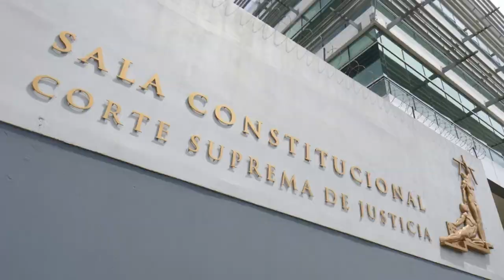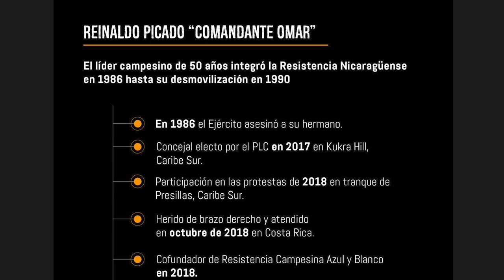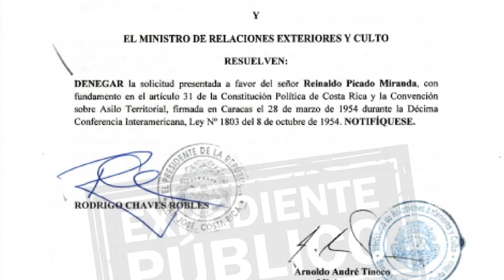¿Se puede evitar la extradición de dos opositores nicas ordenada por la justicia costarricense?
Dos opositores nicaragüenses tienen una orden de extradición por parte de la justicia costarricense, ante un pedido de Nicaragua, que argumenta que estas personas participaron en asalto en el que resultaron muertos una oficial de policía y un civil.
Esta Noche conversó con el abogado defensor de Reynaldo Picado y Douglas Álvarez, Daguer Hernández, y con la defensora de derechos humanos, Wendy Flores, sobre la posibilidad de evitar la extradición de estos dos exmiembros de la Contra y opositores al régimen de Daniel Ortega y Rosario Murillo.
Ambos expertos también analizaron las implicaciones de la decisión de justicia costarricense, de aprobar la extradición de estos nicaragüenses, tomando en cuenta el gran número de opositores refugiados en Costa Rica que son considerados "delincuentes" por el régimen sandinista.
¿Cómo se puede evitar la extradición de Picado y Álvarez? Es la pregunta que intentan responder Hernández y Flores no solo en este programa, sino también frente a la justicia de Costa Rica.